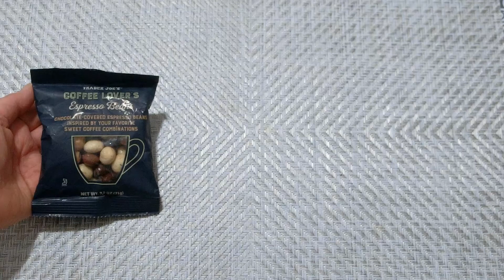Trader Joe's Coffee Lover's Espresso Beans - Chocolate-Covered Espresso Beans inspired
What’s inside of Trader Joes Coffee Lover's Espresso Beans and how is it?
Open the container, show inside, and taste.